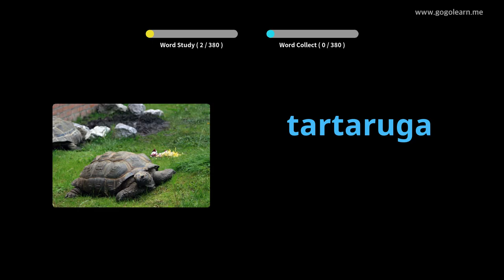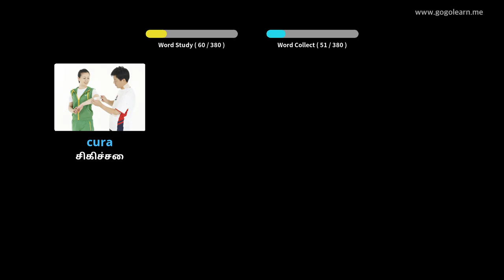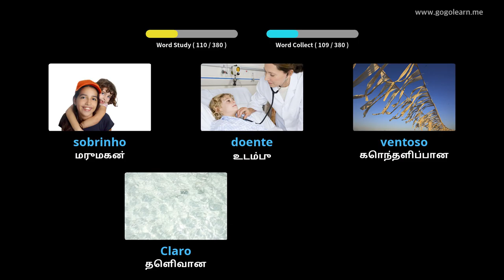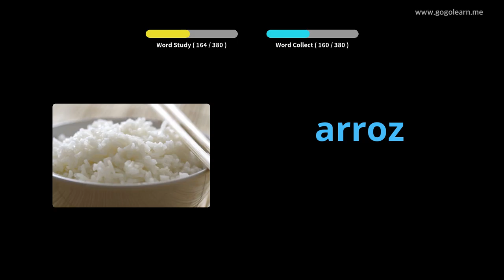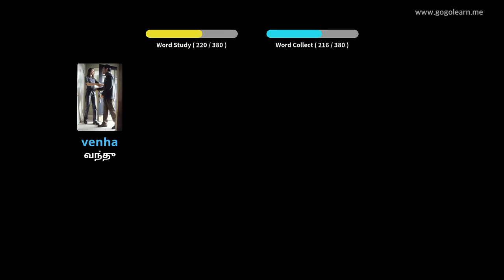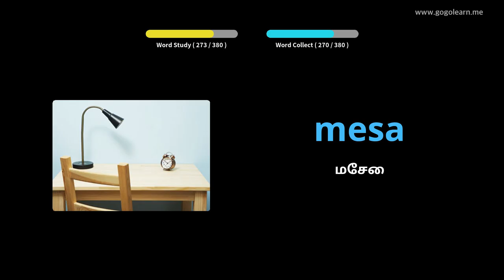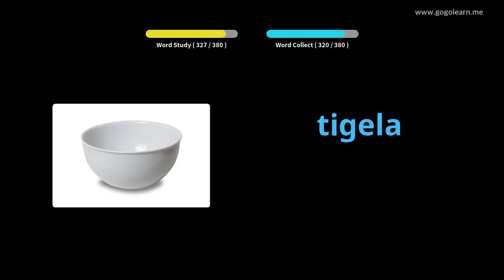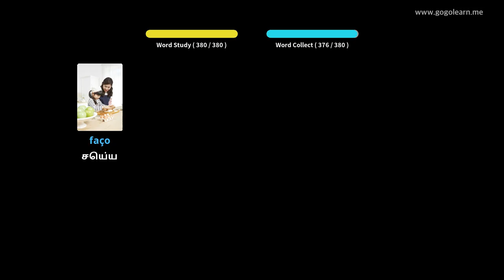போர்த்துகீசிய சொற்களஞ்சியம் அடிப்படை குழந்தைகள் | Golearn